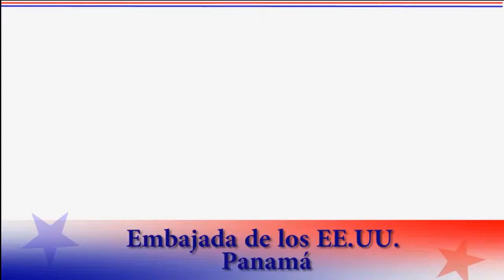Cumbre de las Americas